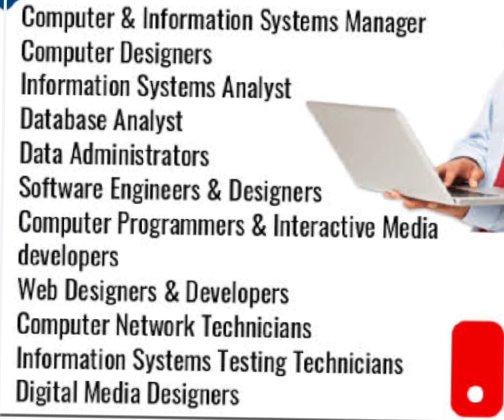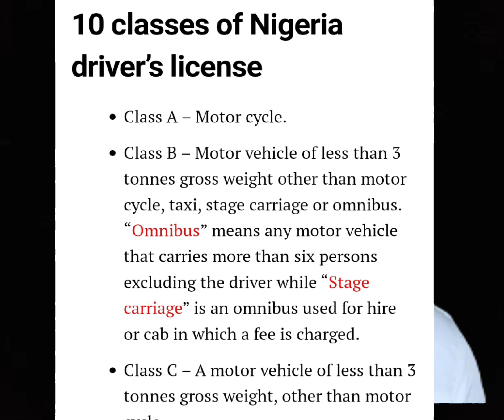How to convert Canadian Visitor's Visa To Work Permit